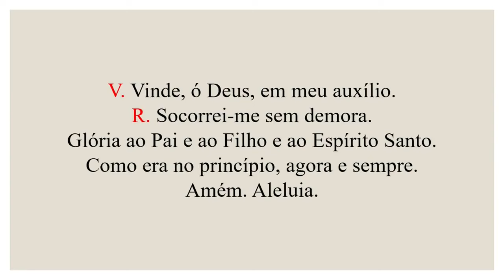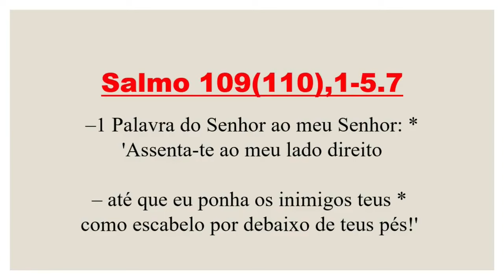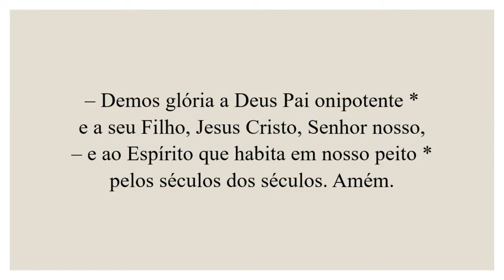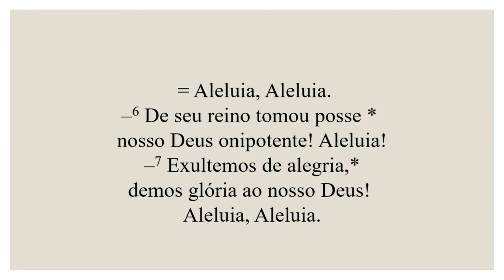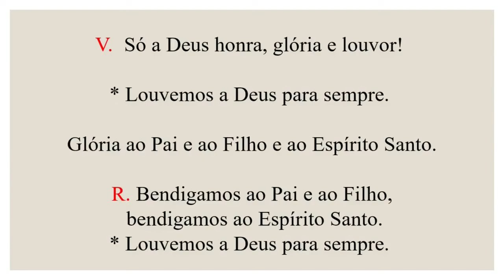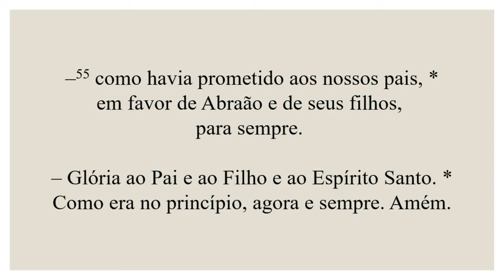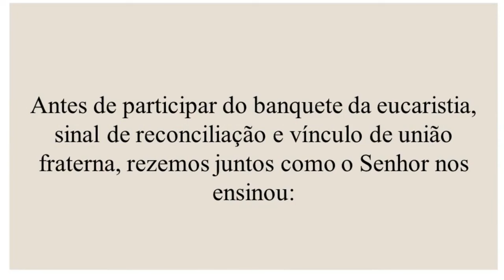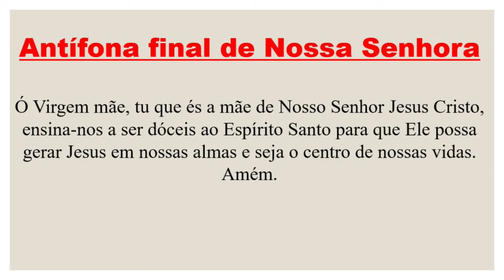II Vésperas- 26 de Maio de 2024| 8ª Semana do Tempo Comum| Santissima Trindade